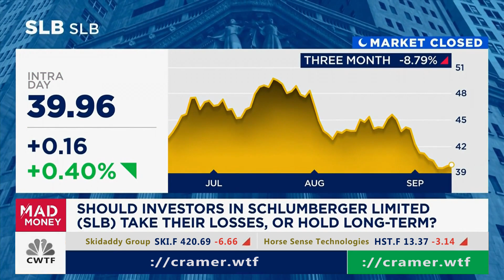[Sep13@6:10PM] $SLB (Schlumberger N.V)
[Sep13@6:10PM] $SLB (Schlumberger N.V) *** Please comment on this video to grab my attention if a major move was made since the posting of this video, I don't catch them all and I'm trying to make montages here.